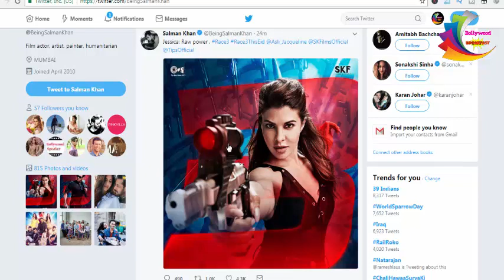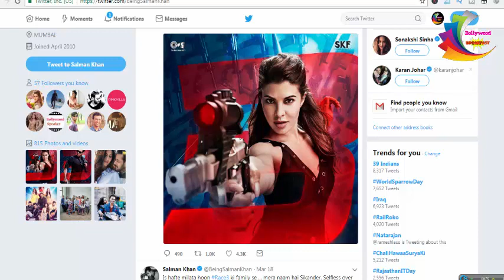Race 3 : लो भैया एक और नया पोस्टर जैकलिन का खतरनाक अंदाज | Jacqueline Fernandez FIRST LOOK | Salman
Race 3 : लो भैया एक और नया पोस्टर जैकलिन का खतरनाक अंदाज | Jacqueline Fernandez FIRST LOOK